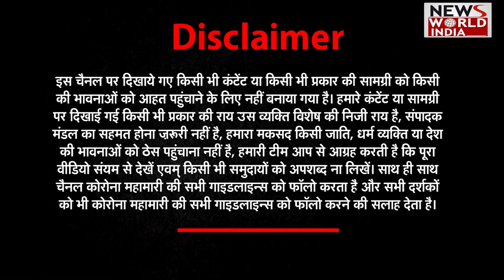Ayurveda अपनाएं, मोटापा दूर भगाएं | Health | Obesity | Hello Doctor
In Ayurveda, Atisthaulya (Obesity) is described as excessive accumulation of Meda (fat/adipose tissue) and Mamsa (flesh/muscle tissue) leading to flabbiness of hips, abdomen, and breast. It is considered as one of Santarpanottha Vikaras (disease due to consumption of excessive calories) in Ayurveda. Medodushti (disorders of fat metabolism) may be one of the risk factors for Ischemic Heart Disease (IHD).